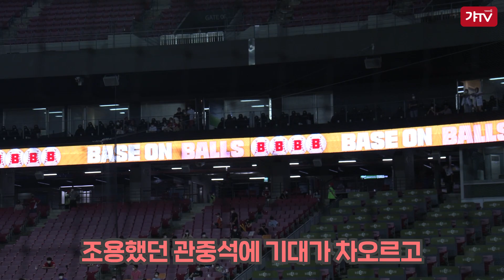[챔필덕관] 나지완의 짜릿한 싹쓰리 한방!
정해영을 승리요정으로 만든
나지완의 끝내기 대포 한방!